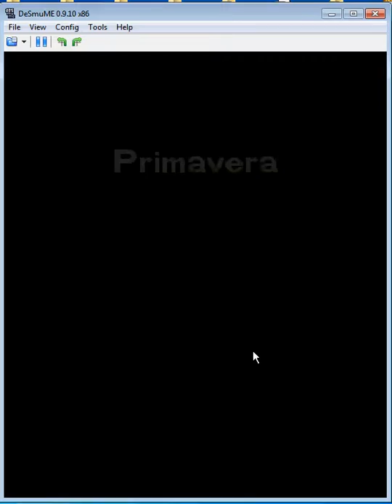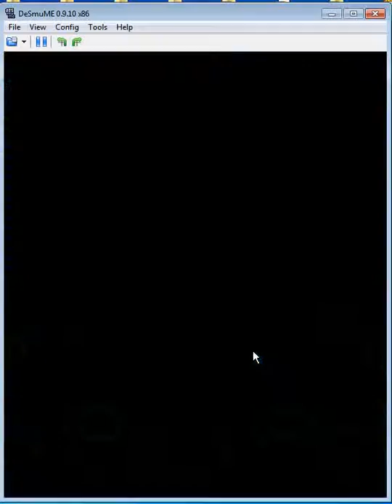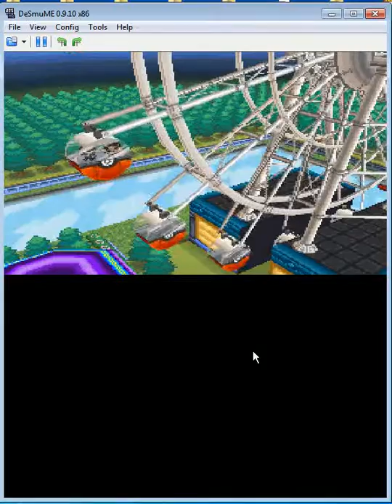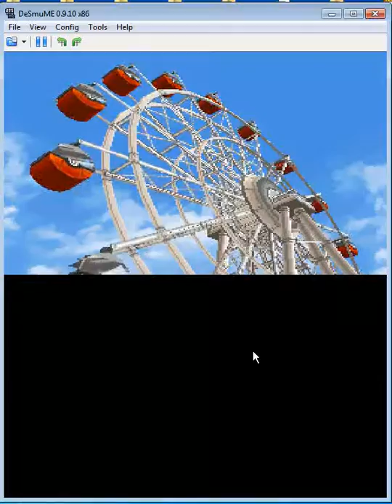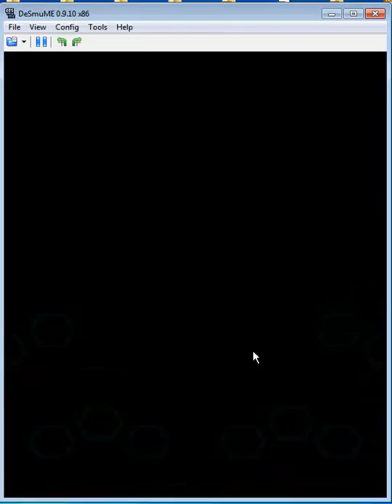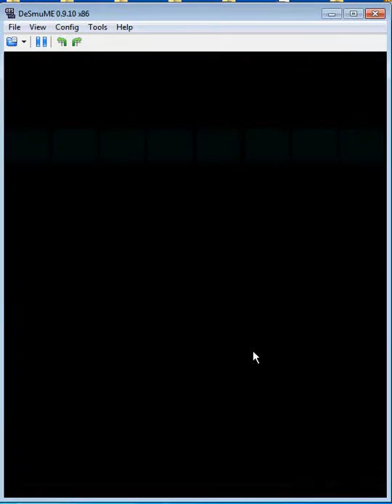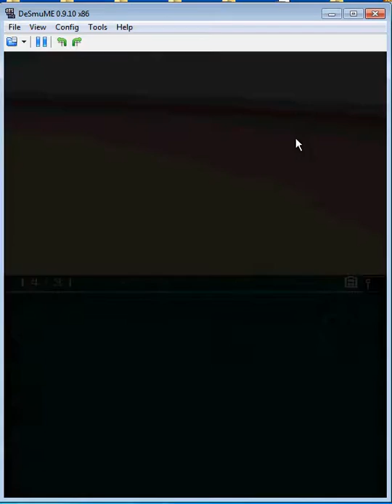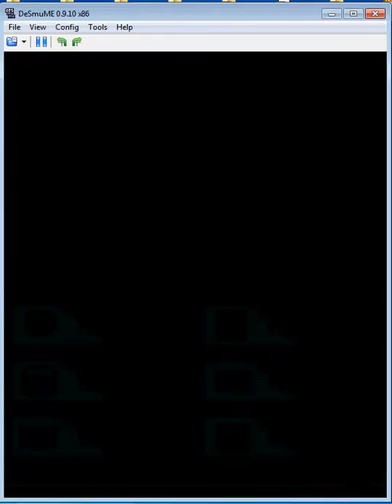gameplay: pokémon edición blanca - 12 enero 2017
grabe con para probar unas batallas del pokémon edición blanca. resultó en un archivo muy grande y el renderizado tardó su tiempo y lo mismo subir. igual lo comparto porque la batallas pokemon fueron interesantes. además de un archivo de 1gb tambien tuvo un limite inesperado de 45 minutos. se cortó.  si tienen mejores programas a recomendar u otras ideas de como grabar pongan en los comentarios. el audio se escucha leve por el renderizado.